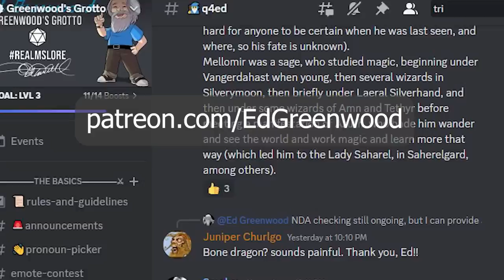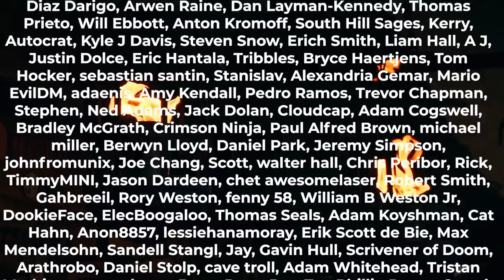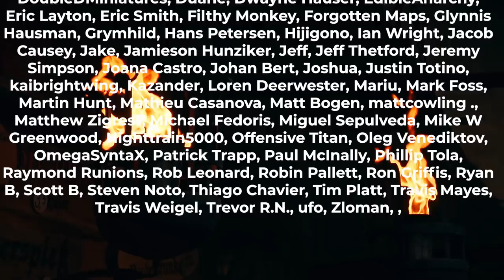How Magic Works in D&D (It's Different)!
How is magic in the Forgotten Realms different from most fantasy settings? Ed Greenwood is here to answer that for us!

In this interview the sage himself talks all about Mystra, The Weave, various ways denizens of the Realms tap into magic (arcane or otherwise), its purpose, and much more. 🧙

Fun trivia: This interview was one of the very first conversations our dynamic duo had with one another!